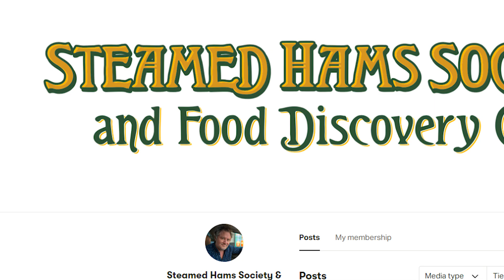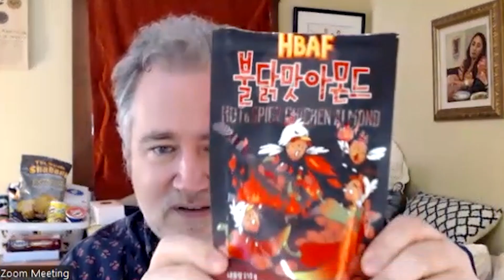Where's Mission Hill Season 2? (Bill Oakley Answers Questions)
Sorry this upload was so delayed. I've been sick since uploading, so recovery has been my main priority. But this was such a cool interview I landed! My interview skills need work for sure, but we talk so much juicy Mission Hill gossip and Bill not only answers my questions, but some of the ones my subscribers asked. So see check if your question made it!

Follow Bill Oakley on Instagram @thatbilloakley

TikTik: BradleySmithYT